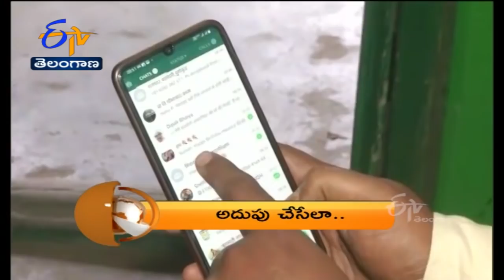7:30 AM | ETV 360 | News Headlines | 17th Dec 2021 | ETV Telangana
7:30 AM | ETV 360 | News Headlines | 17th Dec 2021 | ETV  Telangana